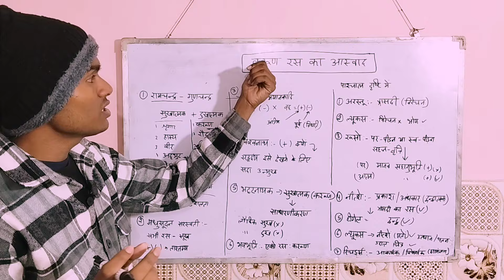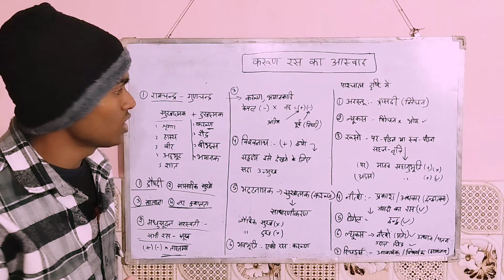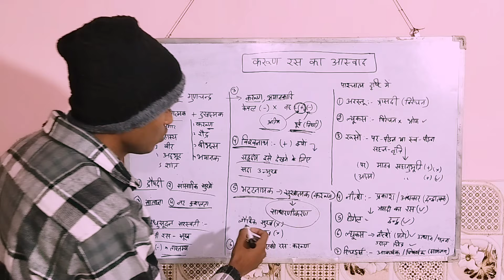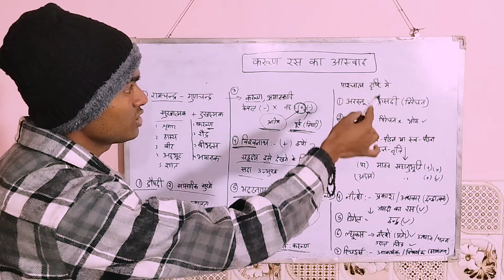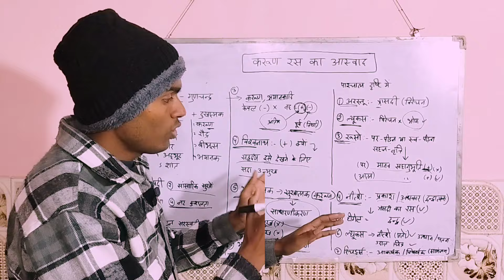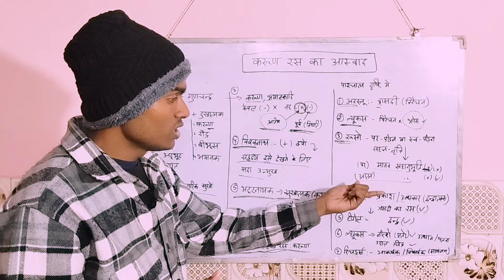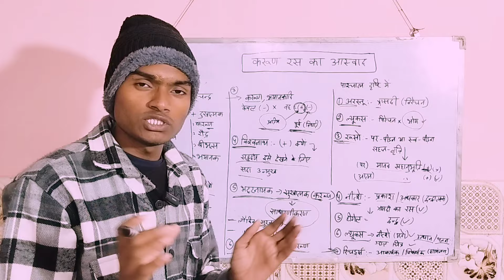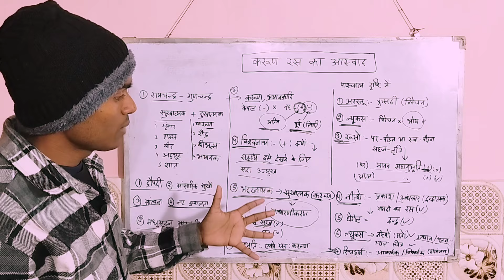करुण रस का आस्वाद | करुण रस दुखात्मक या सुखात्मक |karun ras ki paribhasha| भारतीय काव्यशास्त्र